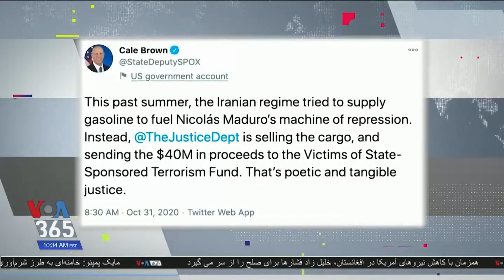وزارت خارجه آمریکا:‌ فروش نفت مصادره شده ایران به نفع قربانیان تروریسم را اجرای عدالت دانست